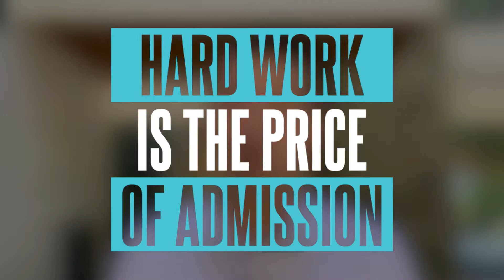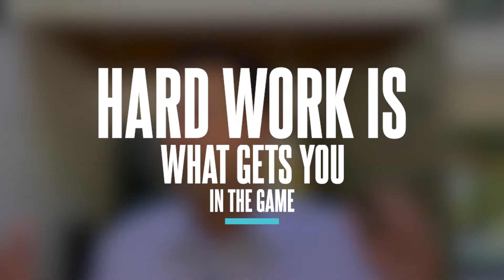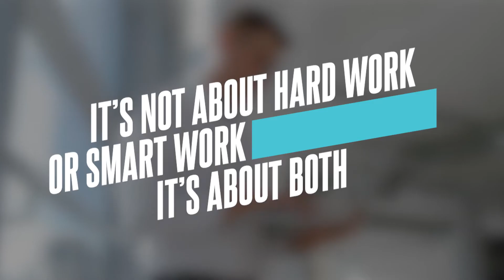How to be Successful in Life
Have you heard the old success quote, “Hard work is the key to success”? Rory explains that this not entirely true and it’s missing another ingredient. Read this article and it will surprise you how “smartly” these two ingredients work together, creating a recipe on how to be successful in life.

Success Quote| How to be Successful | Key to Success in Life